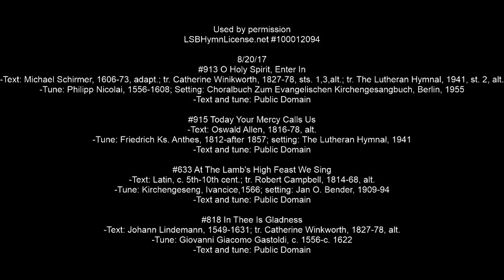8/20/17 Service Eleventh Sunday after Pentecost